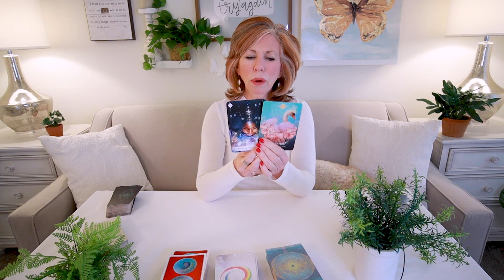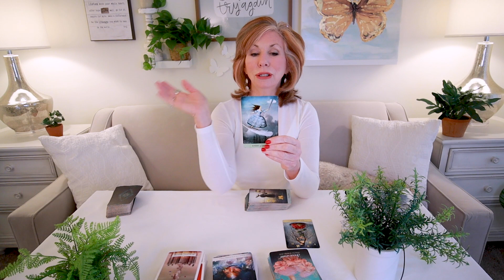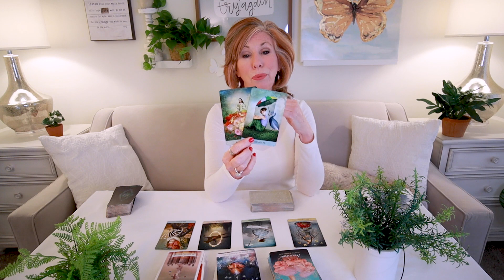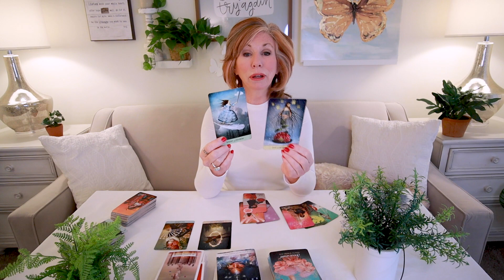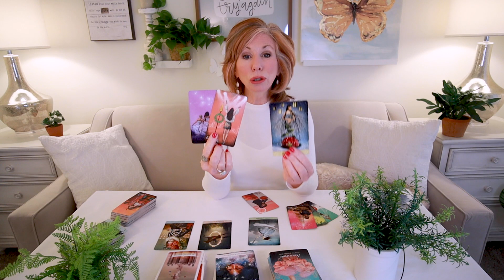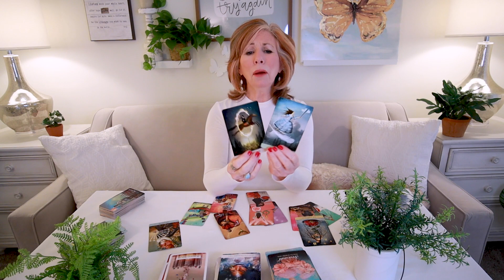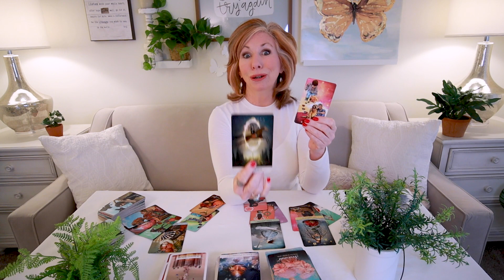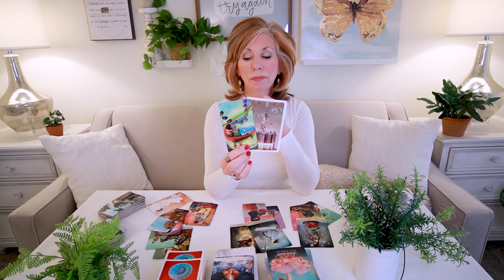CANCER - "Celebrating A Win-Win Solution!" Mid-February 2022 Tarot Card Reading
Cancer - A relationship in your life can come into balance when both parties are willing to find a win-win solution!  This is your Mid-February 2022 Tarot Card Reading.

Cards Used In Reading:

Tarot of Mystical Moments by Catrin Well-Stein